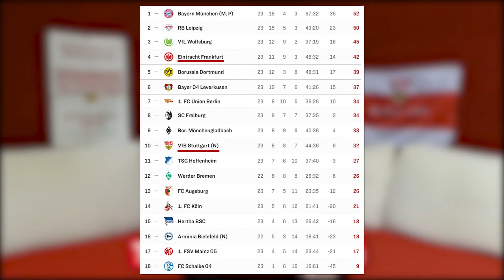Eintracht Frankfurt vs VfB Stuttgart | Vorbericht #3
Punkten bei der Heim-Macht Frankfurt?